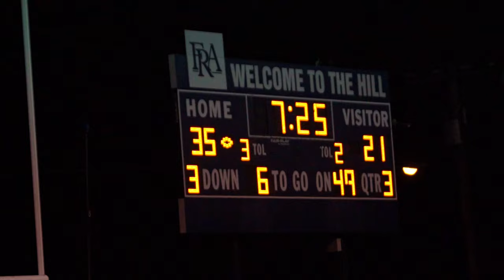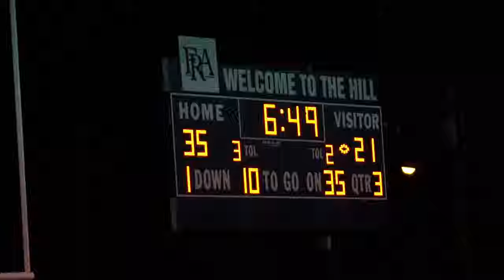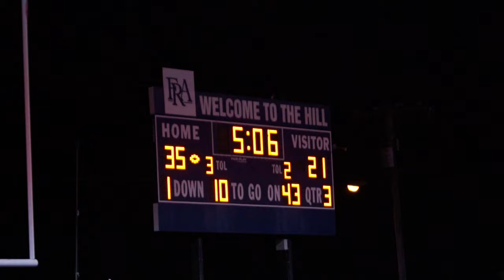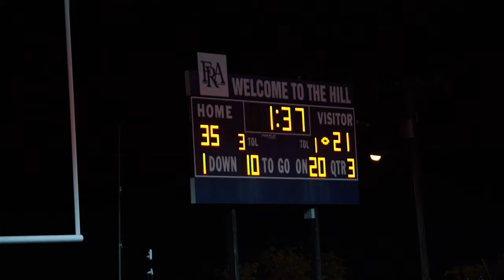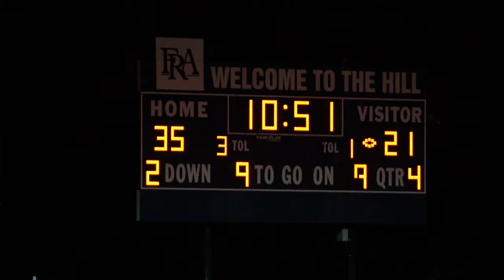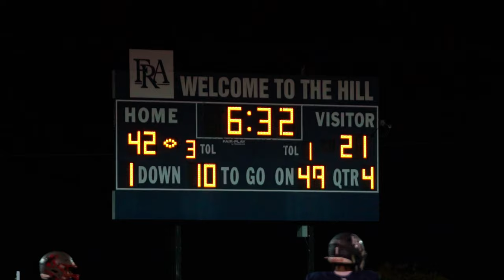Two undefeated Teams | EAST ( TN ) VS FRA ( TN )|| Tennessee Football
n non-region play, FRA hosts East Nashville in another battle of 5-0 teams. This will be a step up in competition for the Eagles, as FRA has blowout wins over the Webb School and Franklin so far in 2023